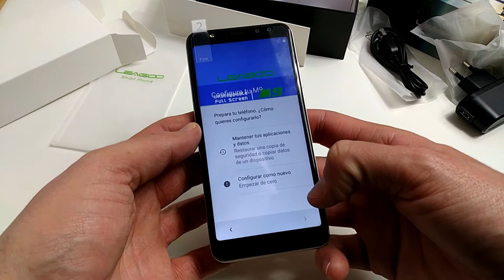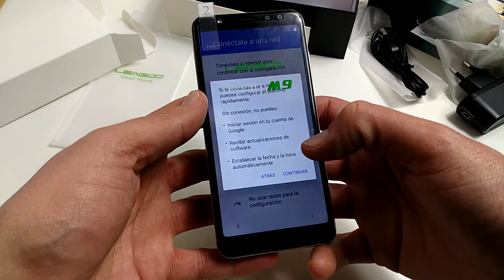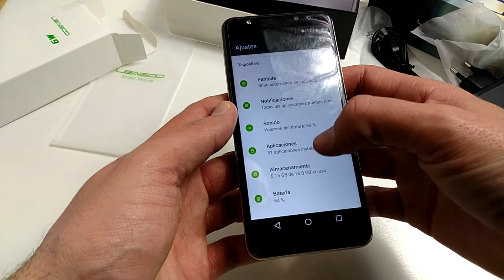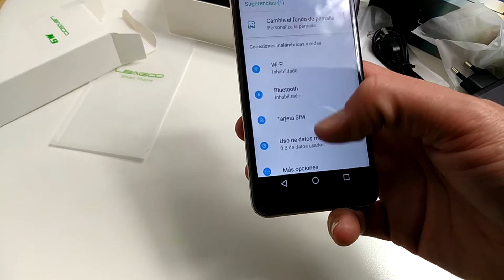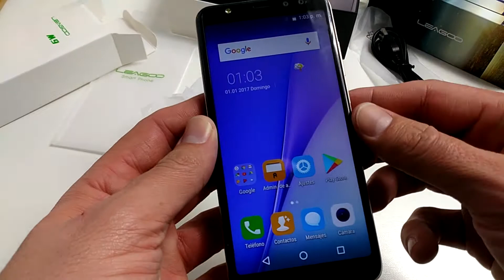Unboxing en español del Leagoo M9